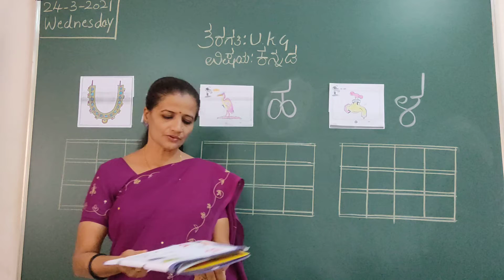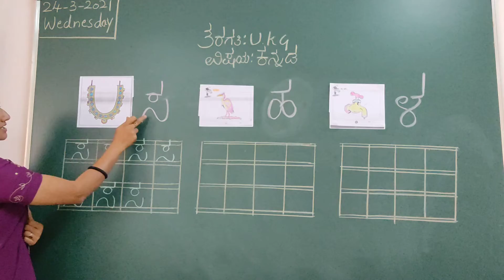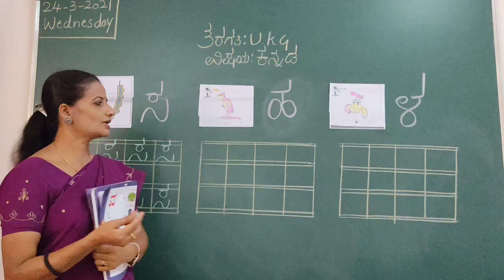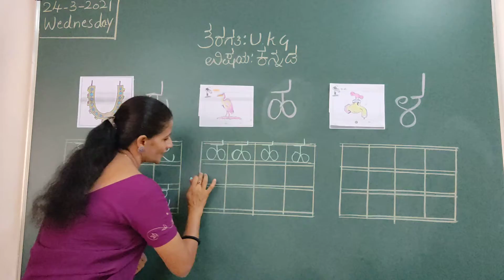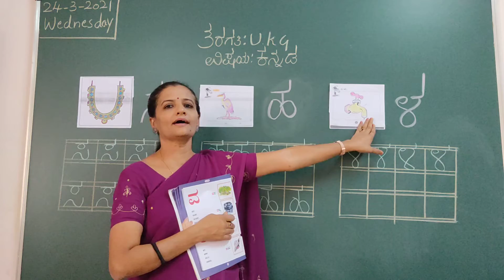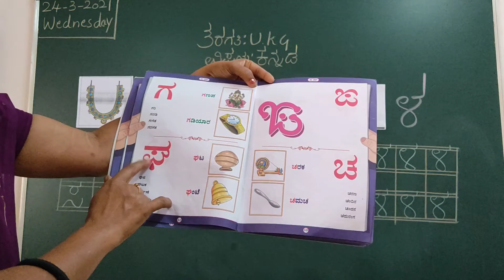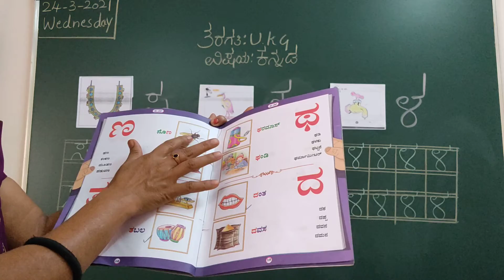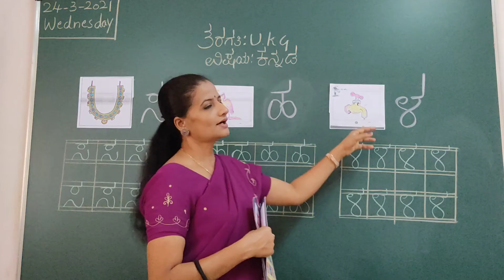VPS | UKG | Kannada | Session 251